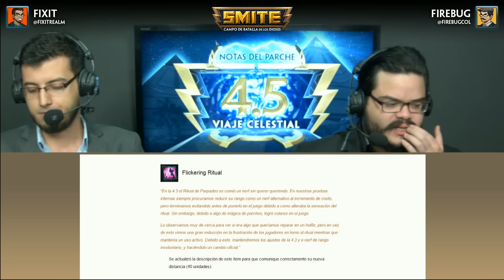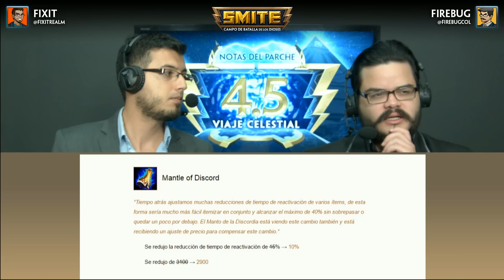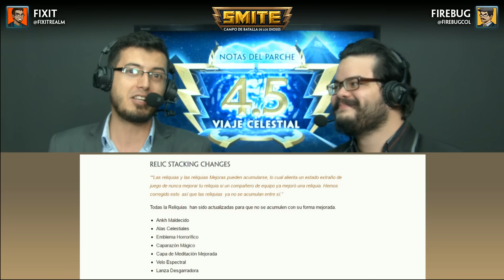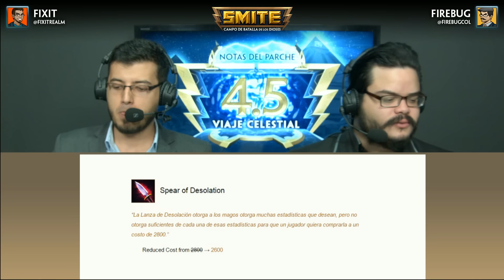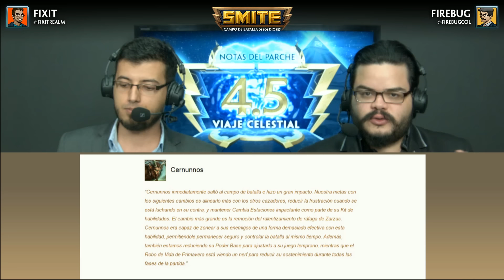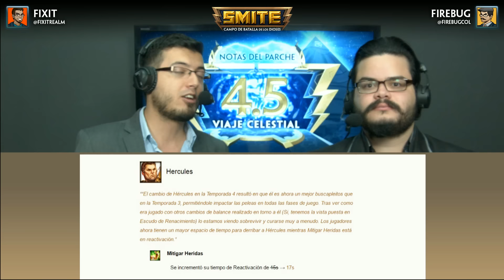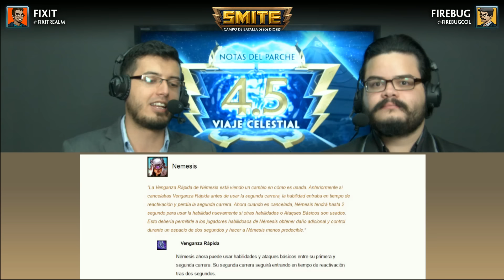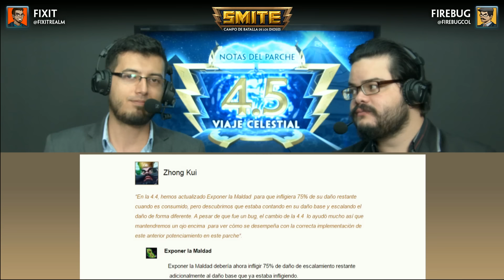SMITE | Análisis del parche 4,5 en español | Viaje Celestial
Firebug y Fixit analizan detenidamente todo lo nuevo que traerá la actualización 4.5 ViajeCelestial en cuanto al competitivo y todos los ajustes que tendrán los dioses. ¿Qué fue lo que más te gustó de esta actualización?